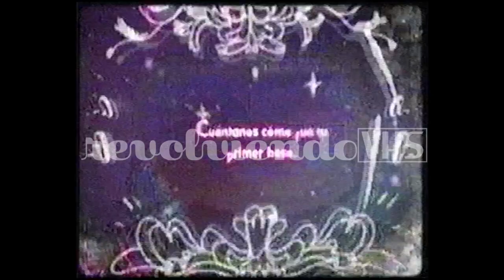Tandas Publicitarias | Boomerang | 2009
Calidad: SP
Fecha: 2009
Nota: Cassette muy pisado

Durante la transmisión de "Las Chicas Gilmore" (Gilmore Girls)

La tanda incluye:

00:00 Inicio espacio publicitario (Ya viene)
00:18 Limpiador Fabuloso (fragmento)
00:24 Balls and Balls (Ditoys)
00:34 Suavitel Momentos Mágicos
01:04 Somos Tú y Yo (entrevista a Valeska León, fragmento)
02:47 Cuéntanos cómo fue tu primer beso
03:07 Separador Boomerang (grafitti)
03:36 Boomerang Móvil
04:07 Acrobat Game (Ditoys)
04:17 Dove Daño Térmico Therapy
04:42 Toddy (Promo Cambiate x Toddy)
05:00 Luces, Cámara, Boomerang (Amigas Inseparables)
05:30 Espacios Compartidos
06:00 Bumper Boomerang
06:05 Split (entrevista a Yedidia Vital)
06:35 Fin espacio publicitario

Para que este espacio sea justo para todos, si vas a usar este material debés mencionar la fuente en la descripción, sea el link de este video o el link de este canal. ¡Gracias!